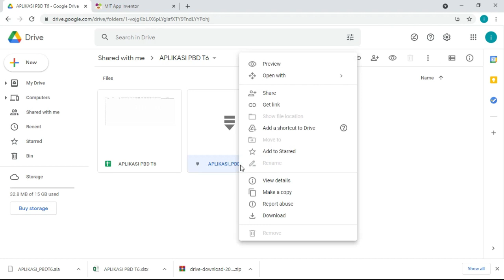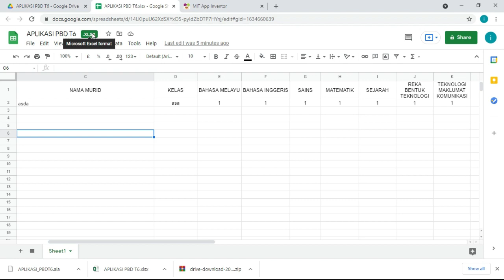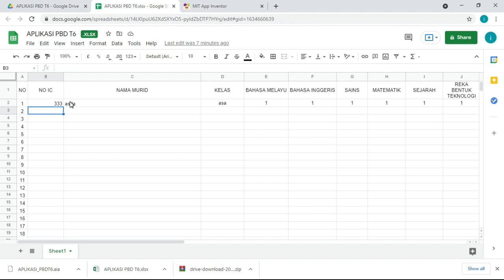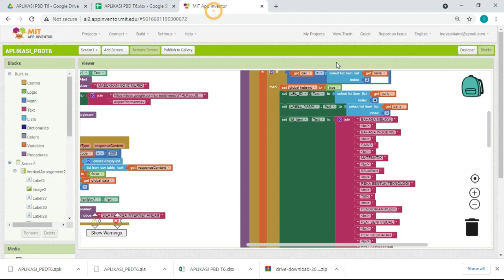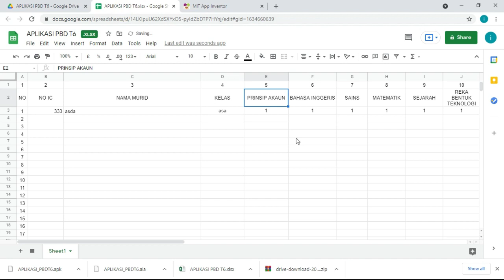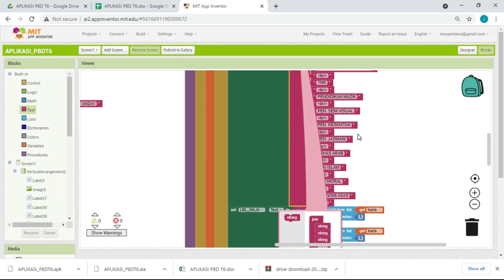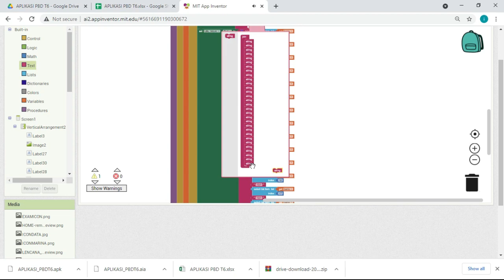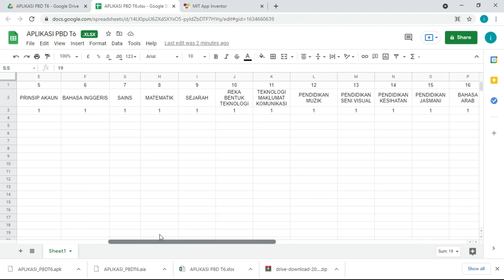Cara Membina Aplikasi Keputusan PBD Tahun 6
Dalam video ini saya sharekan macam mana kita nak buat perubahan nama subjek, penambahan subjek atau pengurangan subjek.